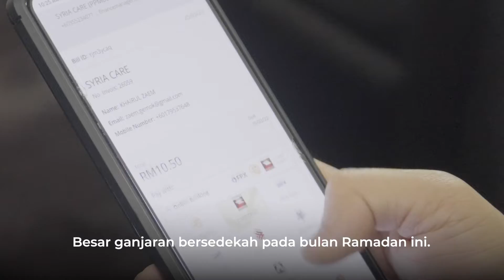Bersedekah seberapa banyak yang mungkin di bulan Ramadan.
Rasulullah SAW, teladan terbaik bagi kita. Baginda adalah orang yang paling dermawan dan kedermawanan beliau lebih dahsyat lagi di bulan Ramadan. Hal ini diceritakan oleh Ibnu Abbas RA:

كان رسول الله صلى الله عليه وسلم أجود الناس ، وكان أجود ما يكون في رمضان حين يلقاه جبريل ، وكان يلقاه في كل ليلة من رمضان فيُدارسه القرآن ، فالرسول الله صلى الله عليه وسلم أجودُ بالخير من الريح المرسَلة

“Rasulullah SAW adalah orang yang paling dermawan. Dan beliau lebih dermawan lagi di bulan Ramadan saat beliau bertemu Jibril. Jibril menemuinya setiap malam untuk mengajarkan Al Quran. Dan kedermawanan Rasulullah SAW melebihi angin yang berhembus". (HR. Bukhari, no.6)

Sempena Kempen Ramadan Al Khair 10.0, rebutlah peluang untuk bersedekah dengan menaja set iftar untuk pelarian Syria melalui platform OderFood supaya lebih ramai lagi akan mendapat manfaatnya sepanjang Ramadan ini.

Nota: OderFood adalah sebuah inisiatif penghantaran makanan secara atas talian kepada pelarian Syria.

Anda pesan, kami hantar.

Bersama Syria Care, kita bantu.